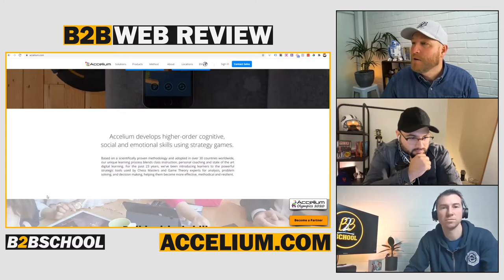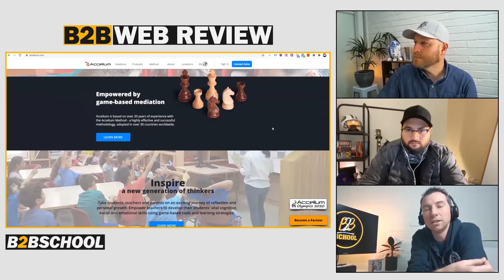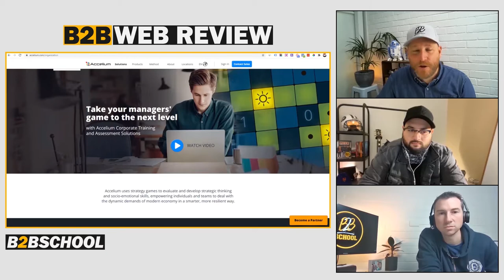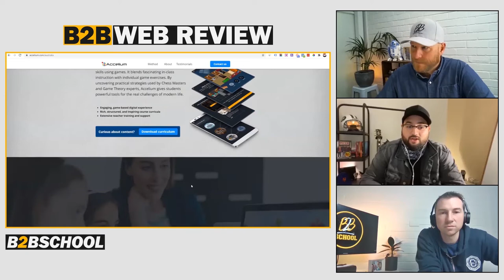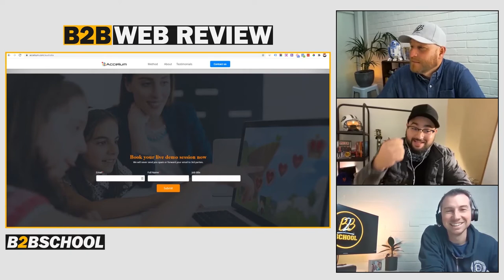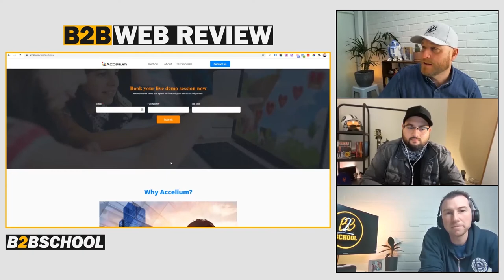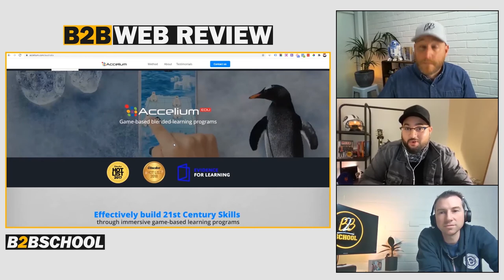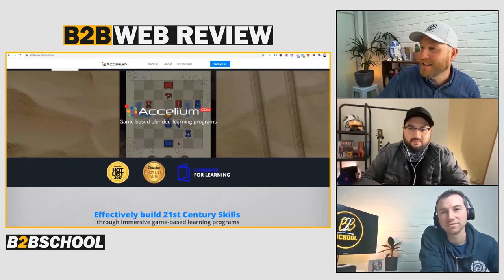B2B Website Reviews: How to NOT use buttons on a B2B website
B2B WEBSITE REVIEW: ACCELIUM.COM
Web strategies if you are selling to schools.